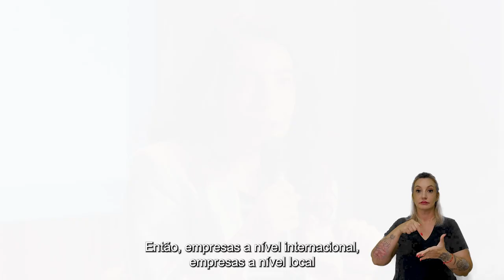Painel 2: Justiça climática e direitos humanos na agenda ASG 2024 | Encontro Impacto Positivo 2024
O engajamento do setor empresarial nas agendas do clima e dos direitos humanos – bem como a interconexão entre elas – é abordado neste debate do Encontro Anual Impacto Positivo 2024. Realizado pelo Instituto Votorantim (iV), o evento reuniu lideranças e equipes das empresas do portfólio Votorantim e especialistas de diferentes áreas do conhecimento para pensar e aprimorar a atuação das organizações no contexto das mudanças climáticas.

A conversa tem participação de Gabriela Almeida (gerente-executiva de direitos humanos e trabalho do Pacto Global), Caio Borges (diretor regional para América Latina e Caribe da FILE Foundation), Diosmar Filho (geógrafo e coordenador científico da Associação de Pesquisa Iyaleta) e Maria Gabriela Feitosa dos Santos (assessora de projetos do Instituto Pólis).

Em suas falas, Gabriela e Caio analisam como as pautas de direitos humanos passaram a integrar o dia a dia das empresas – inicialmente, na forma de ações voluntárias; atualmente, como obrigações jurídicas e demandas do mercado internacional.

Diosmar e Maria Gabriela, por sua vez, comentam a necessidade de que as desigualdades estruturais da sociedade brasileira sejam consideradas na elaboração de estratégias de enfrentamento das alterações climáticas – seja por parte do poder público, seja por parte das empresas –, reconhecendo os grupos mais vulnerabilizados e trazendo para o debate noções como as de justiça climática e racismo ambiental.